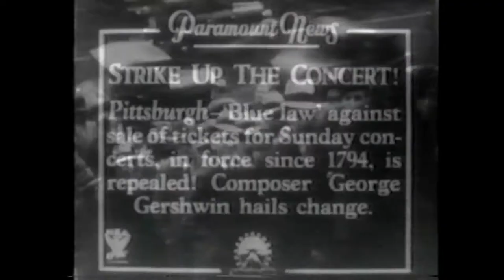George Gershwin speaks (19 November 1933 - Syria Mosque, Pittsburgh)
STRIKE UP THE CONCERT!
Pittsburgh - 'Blue law' against sale of tickets for Sunday concerts, in force since 1794, is repealed!  Composer George Gershwin hails the change.

Gershwin: “I consider it a great honor to be able to sell the first ticket ever sold on a Sunday in Pittsburgh for a Sunday night concert. Although I like blue in music, I can’t say I’m very fond of it in laws”.

That evening, Gershwin performed his Concerto in F and Rhapsody in Blue with the Pittsburgh Symphony Orchestra conducted by Antonio Modarelli for a capacity audience of 3,700.